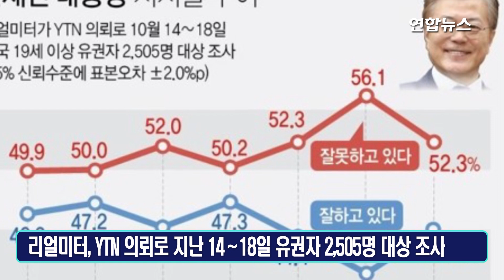문대통령 국정지지도, 3.6%p 반등한 45.0%…민주당, 중도층 지지율 다시 앞서 / 연합뉴스 (Yonhapnews)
(서울=연합뉴스) 문재인 대통령의 국정 지지도가 2주간의 하락세를 멈추고 반등해 40% 중반대에 올라섰다는 여론조사 결과가 21일 나왔다.
리얼미터가 YTN 의뢰로 지난 14∼18일 전국 19세 이상 유권자 2천505명을 대상으로 조사(95% 신뢰수준에 표본오차 ±2.0%포인트)한 결과, 문 대통령 국정수행 지지도(긍정 평가)은 지난주보다 3.6%포인트 오른 45.0%(매우 잘함 28.9%, 잘하는 편 16.1%)로 나타났다.
이는 한국갤럽이 지난 15~17일 전국 유권자 1천4명을 대상으로 조사(신뢰수준 95%에 표본오차 ±3.1%포인트)해 18일 공개한 여론조사와는 엇갈린 결과다.
리얼미터 조사에서 국정수행 부정평가는 3.8%포인트 내린 52.3%(매우 잘못함 42.3%, 잘못하는 편 10.0%)로 집계됐다. 모름·무응답은 0.2%포인트 증가한 2.7%였다.
긍정평가와 부정평가의 격차는 지난주 14.7%에서 한 자릿수인 7.3%로 좁혀졌다.
정당 지지도에서는 더불어민주당이 4.5%포인트 오른 39.8%로 지난 2주 동안의 하락세를 마감했다.
민주당은 지난 11일(금요일) 일간 집계(33.0%) 이후 18일(금요일)까지 조사일 기준 닷새 연속 올랐다.
자유한국당 지지율은 0.1%포인트 하락한 34.3%로 지난 2주 동안의 상승세가 멈추고 횡보했다.